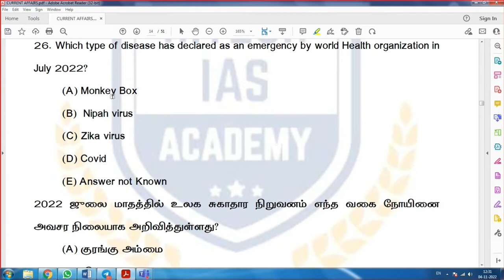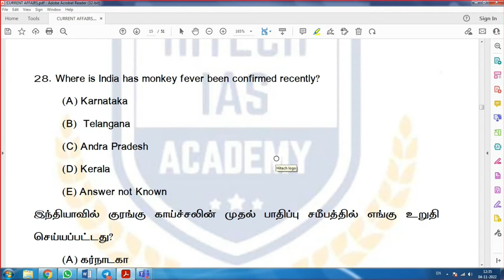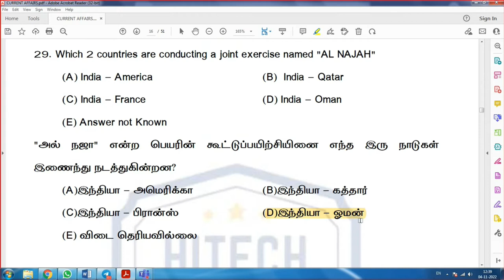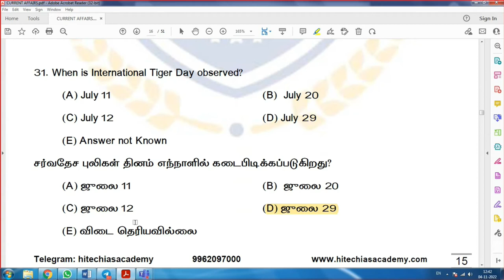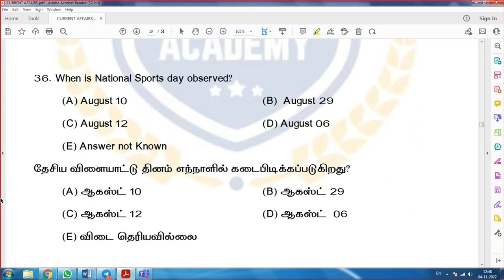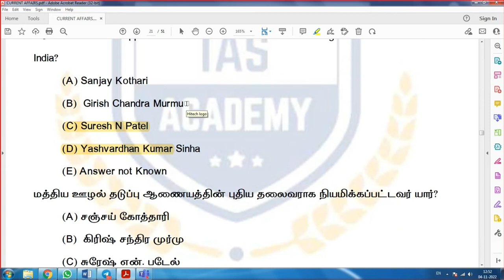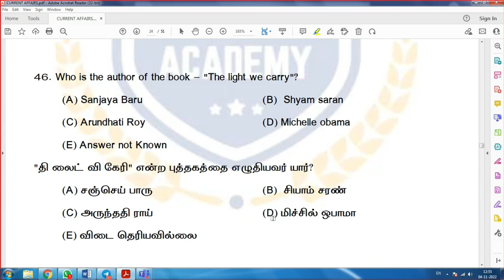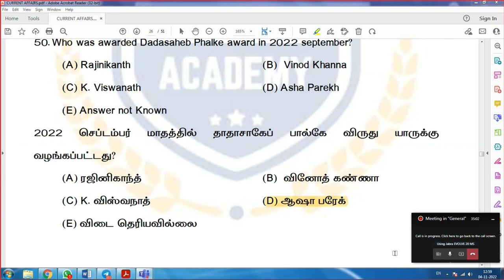CURRENT AFFAIRS | TNPSC GR-1 | QUESTION DISCUSSION | FREE TEST SERIES | FOR ADMISSION 9962143488